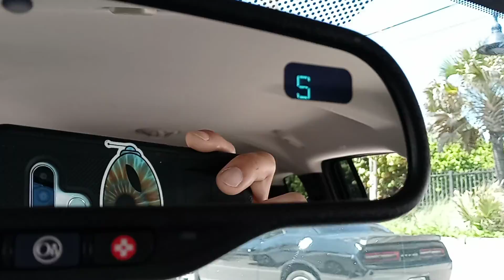Florida American America presidentoftheworld presidentpaul aliens martians gaming #777